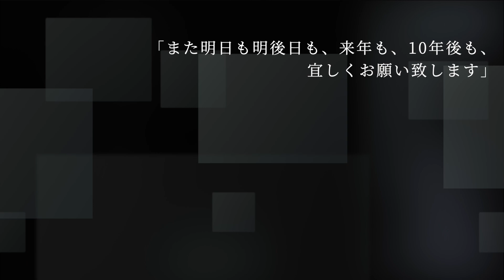【加賀美ハヤトの誕生日】WITHIN / 加賀美ハヤト【Trumpet cover】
とても32歳に思えない人のHappy Birthday🥳
気付けば、加賀美ハヤトさんを推し始めてから2回目の誕生日になりました。

去年は加賀美さんのオリジナル曲で一番好きな曲を吹いたので、
今年は推すキッカケになった曲を選びました。
ご本人が自信を持って世に出したこの曲を演奏させていただくのは恐縮ですが、
お祝いの気持ちとさせてください！